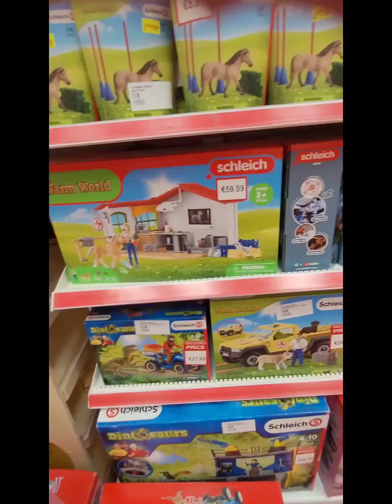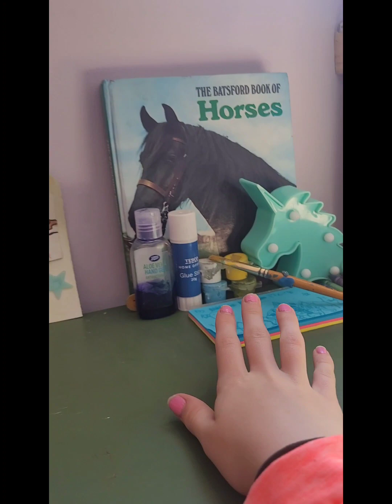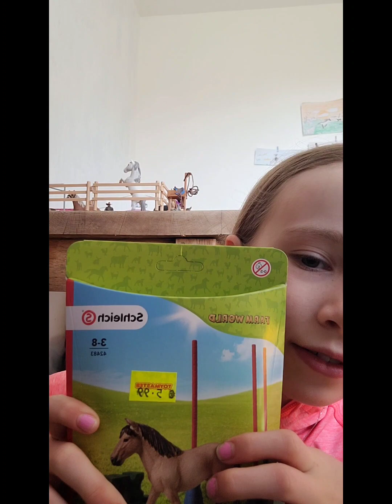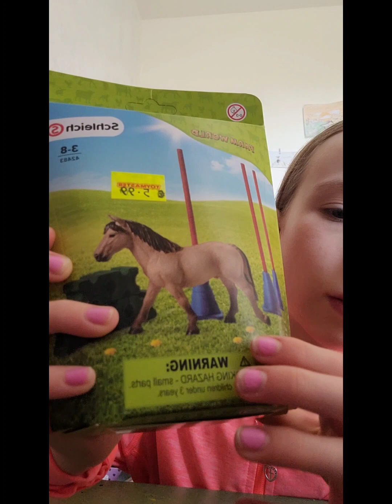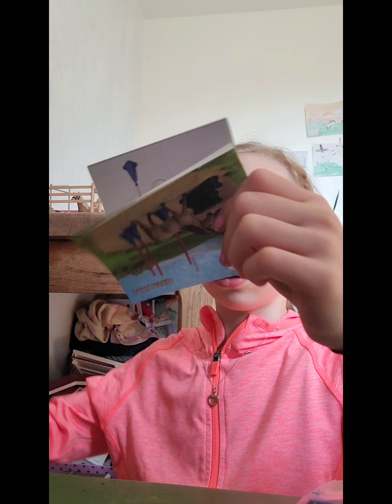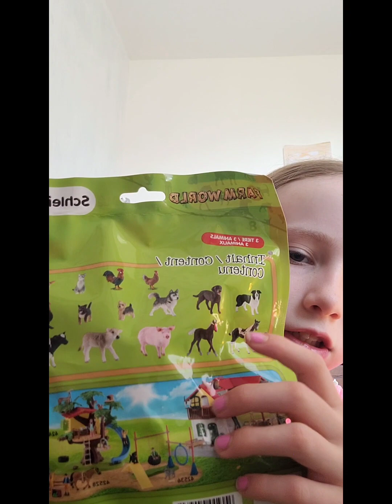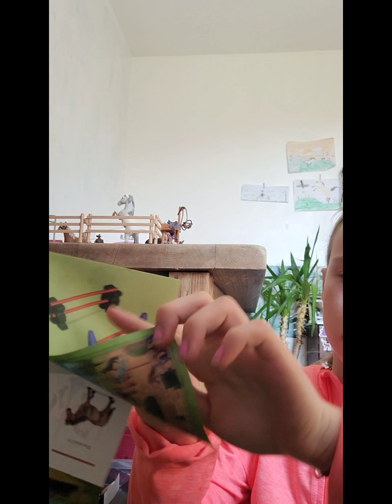Schleich shopping+unboxing!OLD DRAFT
hey guys,exiting video today! we are going schleich shopping cant wait to see what i got+i made a studio for my channel!